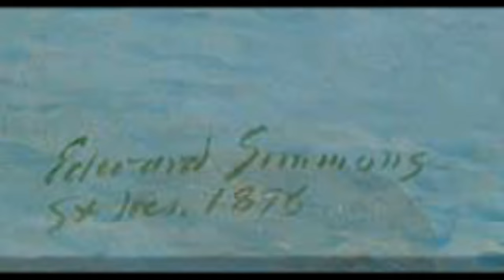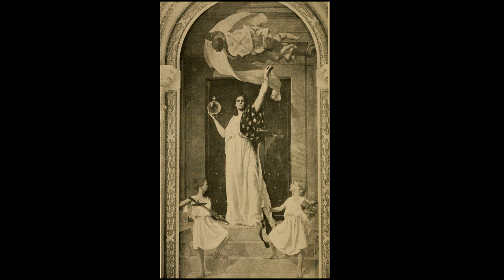Edward Emerson Simmons(1852-1931)-American Impressionist painter, member of Ten American Painters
Edward Emerson Simmons (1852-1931) was an American Impressionist painter, remembered for his mural work, and member of The Ten American Painters Group.

Musics:
A Kiss For Amanda
DJ Williams